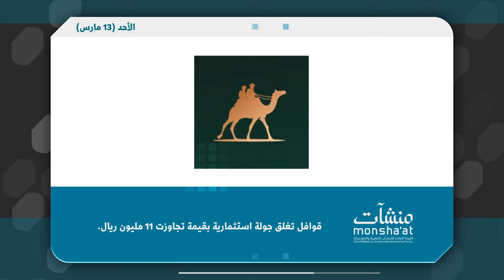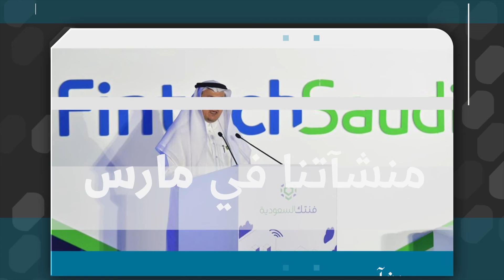منشآتنا في شهر مارس.